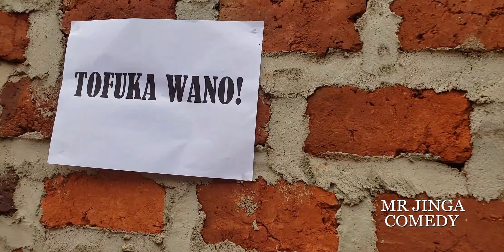must watch funny videos.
just for Lough😁😁